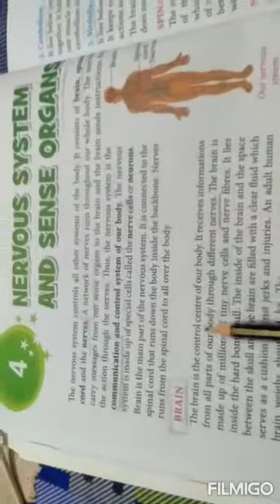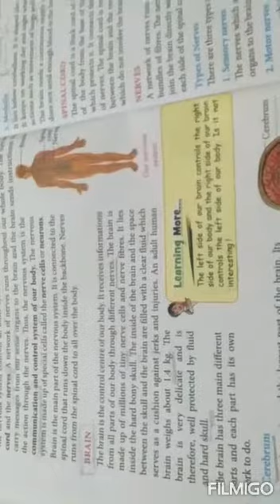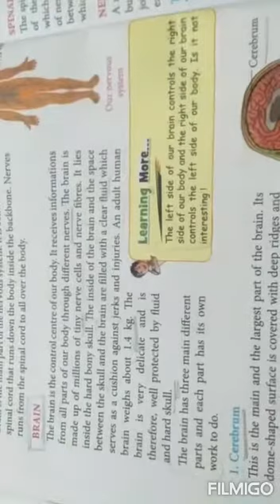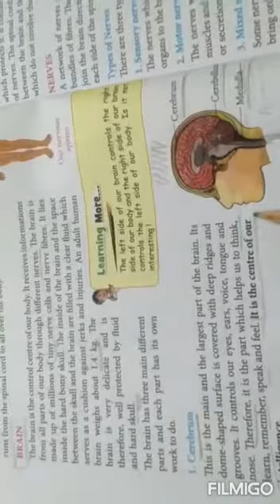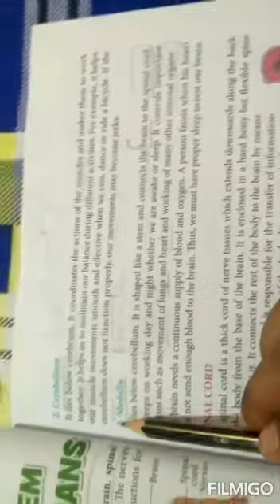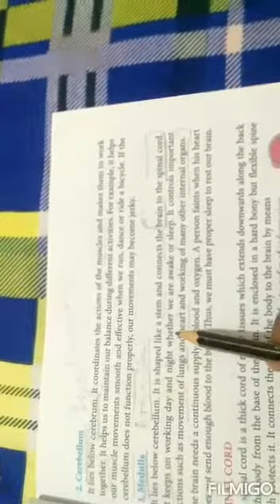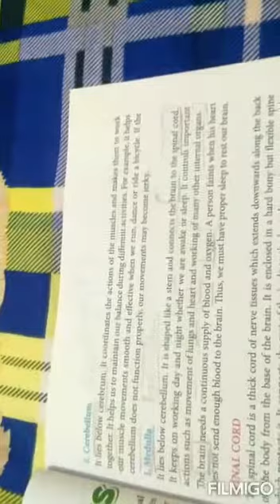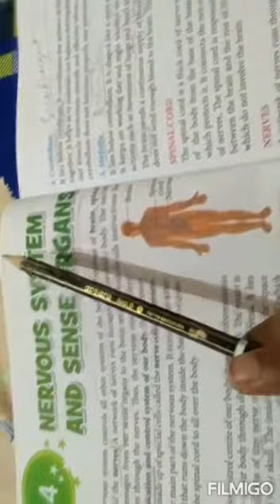Class-5. Parts of Brain.(chap-4 )